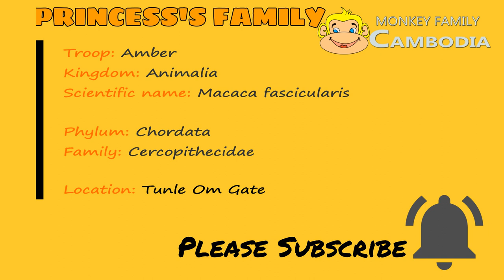Definitely Loud ........ Duchess Shout as loud as thunder when see the enemy coming